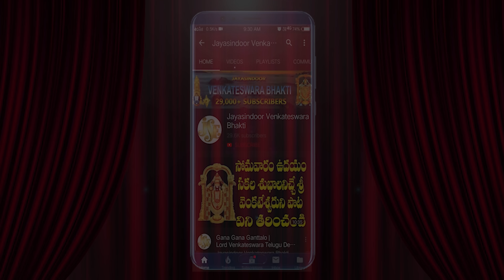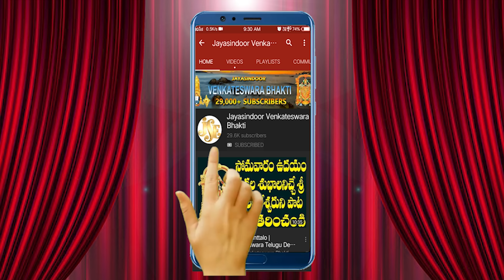Podhamu Podhamu Tirumala Kondaku | Venkateswara Swamy Devotional Songs | Telugu Bhakti Songs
Song Name: Podhamu Podhamu Tirumala Kondaku
Singer's: Bhandhavi, Hyderabad
             C. Reddy Swetha, Madanapalle
Lyrics: Mitta Lakshmi, Chittoor
Album No: JSE-1510
Similar Searches:
Bhakti Songs
Bhakti Songs Telugu
Devotional Songs
Jayasindoor Songs
Telugu Songs
Jayasindoor Songs
Venkateswara Videos
Venkateswara Powerful Songs
Lord Venkateswara's Powerful Songs
Venkateswara Songs
Venkateswara Patalu
Songs Of Venkateswara
God Songs
Podhamu Podhamu Tirumala Kondaku Song
Mitta Lakshmi Songs
Bhandhavi | Reddy Swetha Songs
bhandhavi|reddyswethasongs